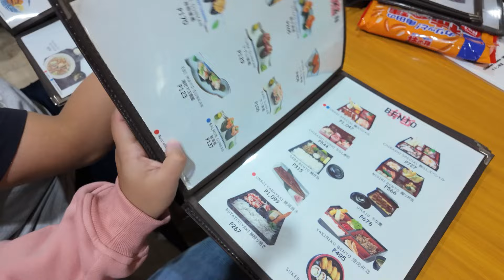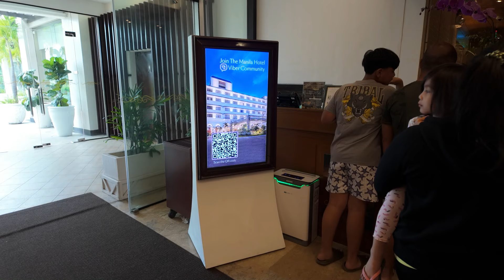Staycation Series: Ep.3 Manila Hotel Room Tour + Breakfast buffet! | Philippines - Yna Miguela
Welcome to our Staycation Series ⏤ Episode 2: Manila Hotel
Room tour + Breakfast buffet

camera ⏤ dji osmo pocket 3 creator combo

music ⏤ hellothematic